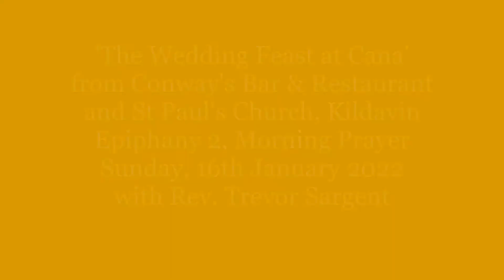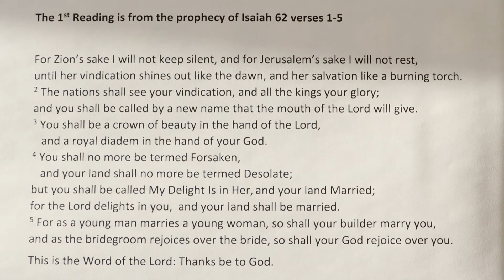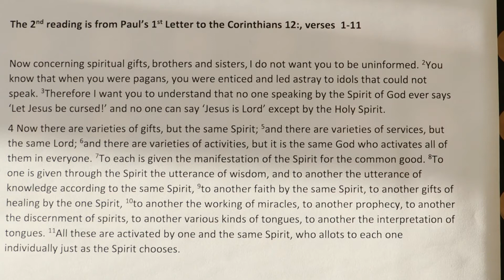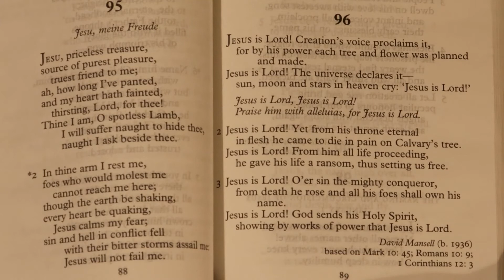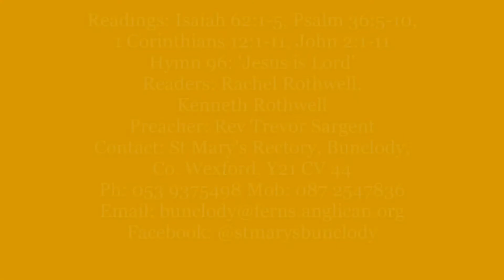'Wedding Feast' at Kildavin Morning Prayer 16 Jan 2022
THE WEDDING FEAST AT CANA (John 2: 1-11) – WHAT DOES THIS MIRACLE MEAN FOR US TODAY?
Even people who have turned their backs on God know about the Gospel account of the Wedding Feast at Cana.  But why produce so much wine? And who filled those 6 huge stone jars? Let’s find out…